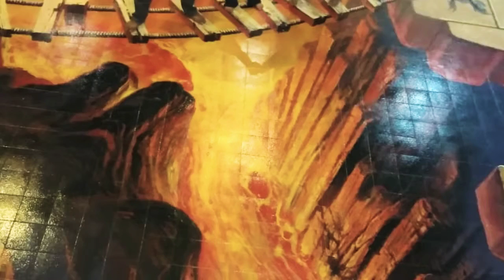Jalan-jalan ke musium 3d art kota tua, seru banget..!!